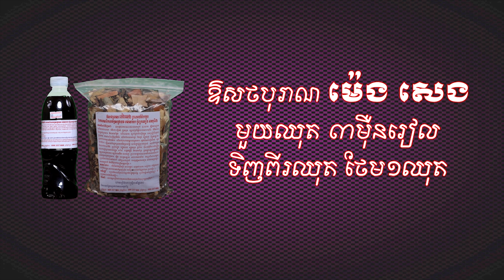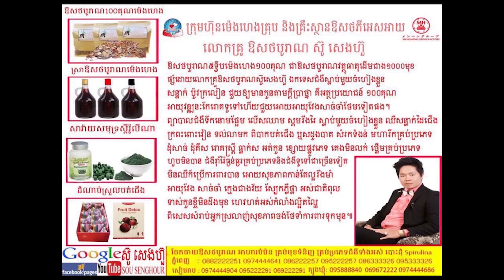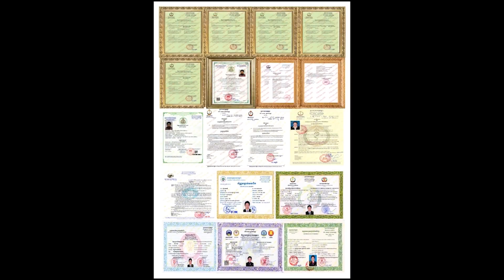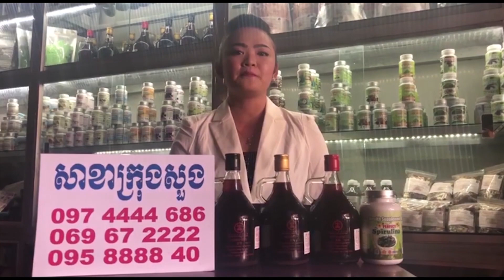Wow ថ្ងៃខួបកំណើត អាតេវ ផ្អើលភូមិ សុខភាព ថ្នាំខ្មែរ ឱសថបូរាណ អាហារបំប៉ន spirulina plum ម្រុំ សណ្តែកផ្